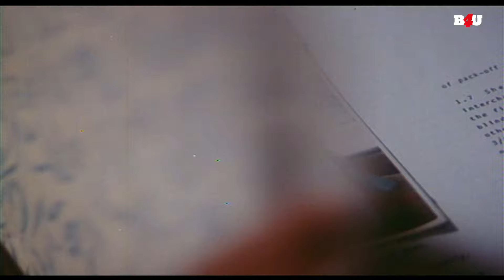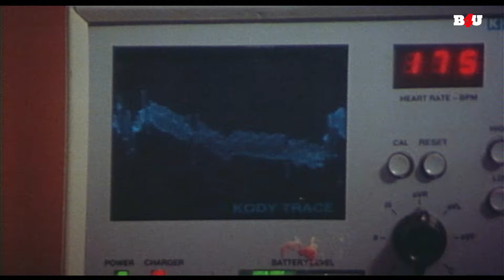मिथुन की खोई याददाश्त फिर से लौट आयी - Mithun Chakraborty - Mohan Joshi - Bhishma - Part 2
फ़िल्म का नाम: भीष्म (1996)
कलाकार: मिथुन चक्रवर्ती, मोहन जोशी, हरीश कुमार, अंजलि जथार, वाणी विश्वनाथ
निदेशक:जगदीश ए. शर्मा
निर्माता: आसू के.निहलानी, राज लालचंदानी, रंजीत हरमा

Movie Name : Bhishma (1996)
Cast : Mithun Chakraborty, Mohan Joshi, Harish Kumar, Anjali Jathar, Vani Viswanath
Director : Jagdish A. Sharma
Producer : Asoo K.Nihalani, Raj Lalchandani, Ranjit Harma

भीष्म (1996) :-
भोला नामक युवक खुद को 12 साल का बच्चा बताता है। लेकिन एक पुलिसकर्मी, अभिमन्यु को संदेह है कि वह एक आत्मघाती पागल है और खुद को सजा से बचाने के लिए पुलिस से अपनी असली पहचान छिपा रहा है।

Bhishma (1996) :-
Bhola, a young man, claims to be a 12-year-old child. But Abhimanyu, a cop, suspects that he is a homicidal maniac and is hiding his real identity from the police to save himself from a conviction.

फिल्म का नाम: संन्यासी मेरा नाम (1999)
कलाकार: मिथुन चक्रवर्ती, धर्मेंद्र, सिद्धार्थ धवन, शालिनी कपूर, रोशनी जाफरी, कादर खान, धनंजय सिंह
निर्देशक: इमरान ख़ालिद
निर्माता: मनीषा विमल

Movie Name : Sanyasi Mera Naam (1999)
Cast : Mithun Chakraborty, Dharmendra, Siddharth Dhawan, Shalini Kapoor, Raushni Jaffrey, Kader Khan, Dhananjay Singh
Director : Imran Khalid
Producer : Manisha Vimal

संन्यासी मेरा नाम (1999) :-
शंकर सन्यासी, एक ठग, यात्रा के दौरान गलती से एक युवक की हत्या कर देता है। बाद में, अपने पापों का प्रायश्चित करने के लिए, वह एक छोटे शहर को डॉन के प्रकोप से बचाने का फैसला करता है।

Sanyasi Mera Naam (1999) :-
Shankar Sanyasi, a con man, accidentally kills a young man while travelling. Later, to make up for his sins, he decides to save a small town from the wrath of a don.